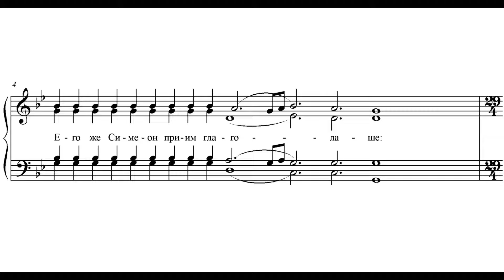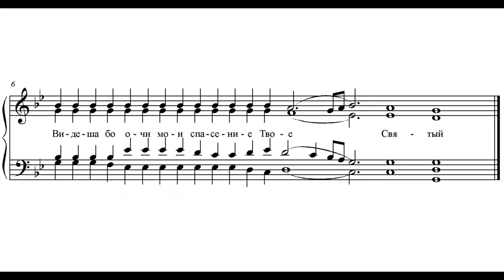«Ветхий Деньми» Ол. Тарасенко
«Ветхий Деньми»
стихира на лити Сретения,
Острожский напев 16 в.,
гармонизация Александра Тарасенко

Хор Острозької академії